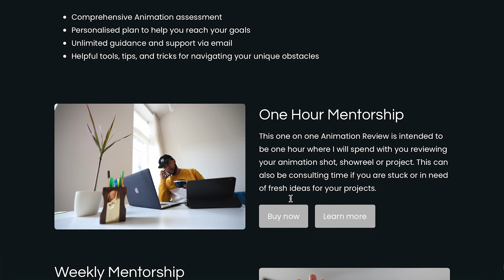Animation in Games - How Technical and Complex is it really?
Animation in games Development is one of the most complex and difficult tasks, specially if you want to pull it off well. However it's not as difficult as it may seem from the outside, so in this video I'd like to highlight some to the complexities behind it and also dispel some of the ideas that might be putting some people off from pursuing this wonderful career.

Let's talk animation over on Discord

SOCIAL